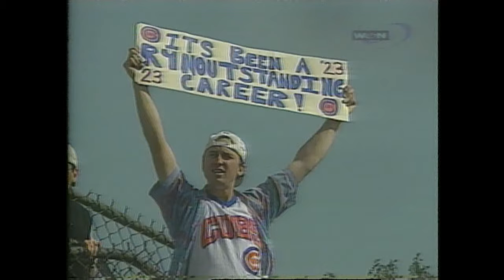Ryne Sandberg Highlights | The Sandberg Game & More From Ryno's Hall of Fame Career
In his 15 seasons with the Cubs, second baseman Ryne Sandberg, also known as Ryno, compiled an impressive list of accolades. He was the 1984 National League MVP, a 10-time All-Star, and took home nine Gold Gloves and seven Silver Sluggers. Sandberg was inducted into the National Baseball Hall of Fame in 2005. Check out this compilation of highlights from his storied career presented by Jewel-Osco.